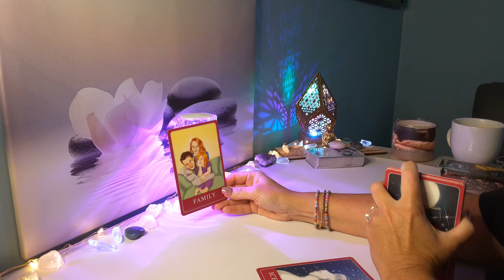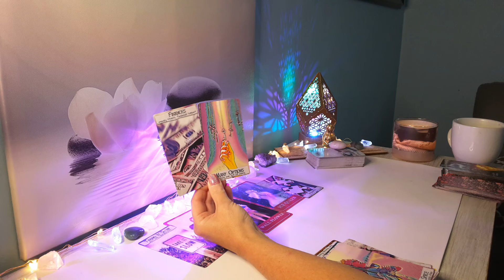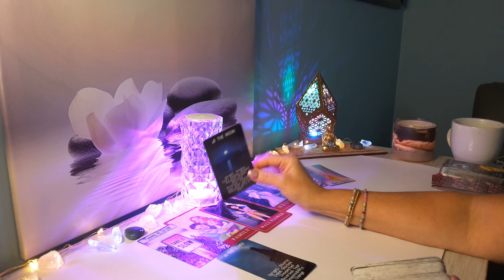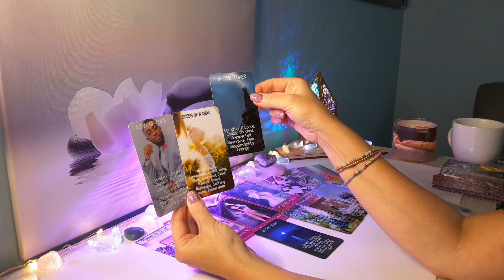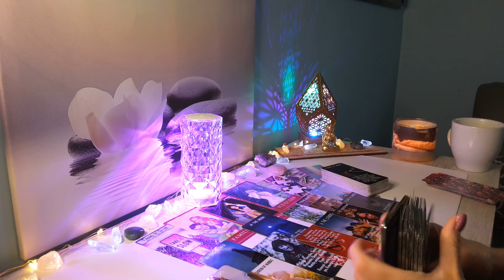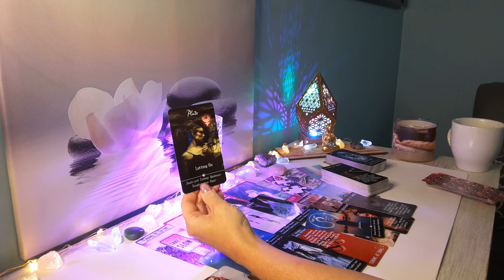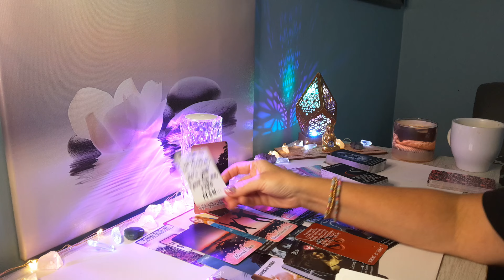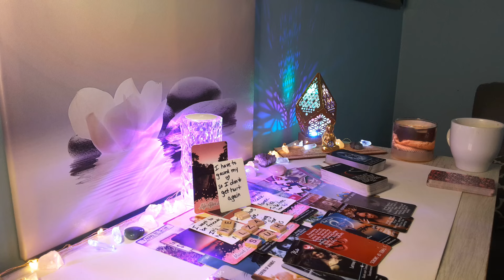🔮SAGITTARIUS LOVE A Karmic Tie is Being Released; You Will Be Together With Them, Shortly..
HI SAGITTARIUS, this is Sam and here is your Timeless Love Reading! This is for SAGITTARIUS Sun, Moon, Rising & Venus placements.

🌸 Visit My Etsy Shop for a Personal Reading: